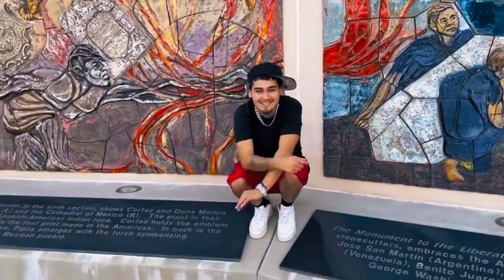CEEMONEY - freestyle NO H60K [Official Music Video]